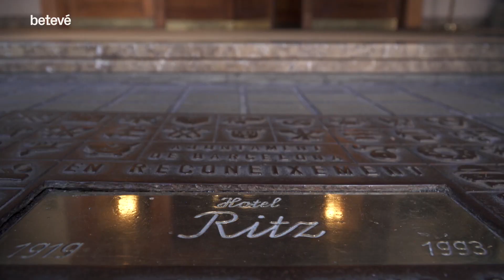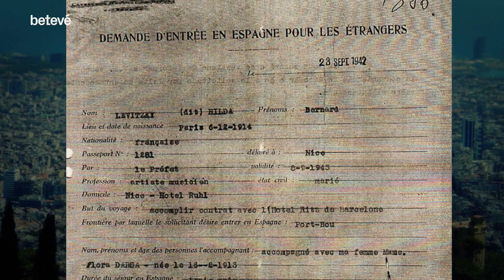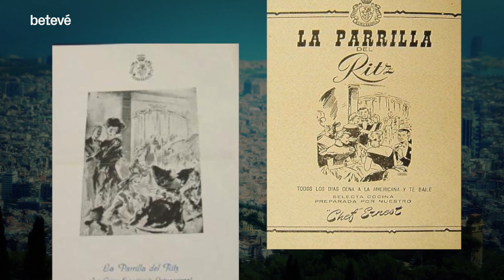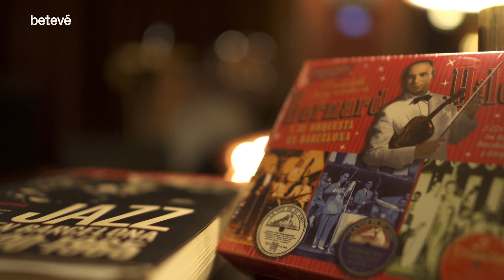La Parrilla del Ritz, de magatzem a sala de ball de la postguerra | Va passar aquí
El 3 de desembre de 1942 es va inaugurar la Parrilla del Ritz, la millor sala de ball de la postguerra situada al magatzem de l’hotel de luxe gràcies a la idea d’un músic que fugia del nazisme.

L’orquestra de Bernard Hilda
Al voltant de deu mil persones jueves van  per Barcelona entre el 1939 i el 1944, la majoria allotjades en hotels i pensions. A la planta baixa de l’Hotel Ritz, al desembre del 1942, va començar a actuar-hi una orquestra dirigida per un d’aquests refugiats, el violinista francès d’origen rus Bernard Levitski conegut com Bernard Hilda. El músic duia una nota dirigida al propietari del Ritz, Ramón Tarragó, que deia’ fes per ell el que jo vaig fer per tu a la Guerra Civil espanyola’. Bernard Hilda va portar la seva orquestra a la Parrilla del Ritz amb el swing i el jazz de l’època cantat en francès, convertint la Parrilla en un dels espais més exclusius de mitjans del segle XX. Un amagatall fantàstic per a fer d’espia…